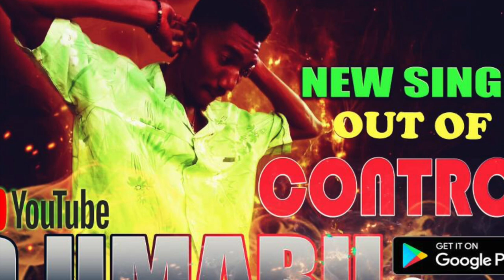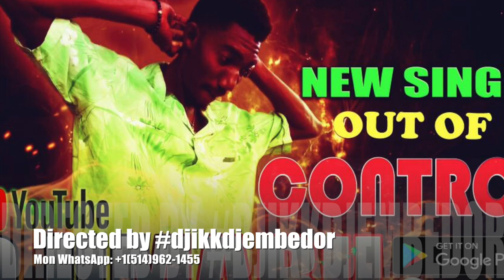D UMARU | Out Of Control | 🇬🇳Official Music 2018 | By Dj IKK